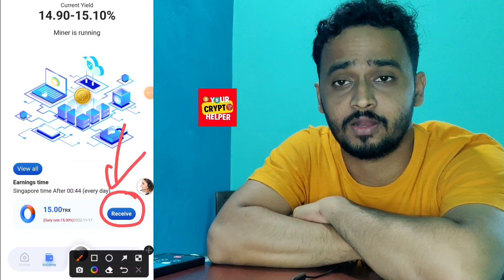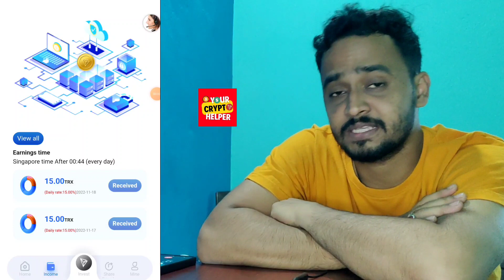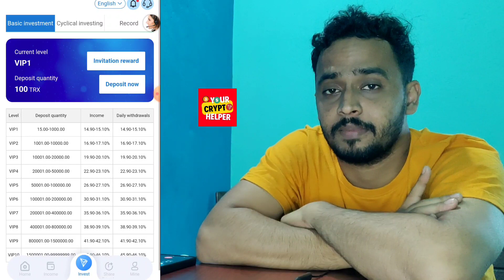🔥New Usdt Earning Site || Usd Mining Site 2023 Without Investment || Usdt Earning Website✨free usdt🤑